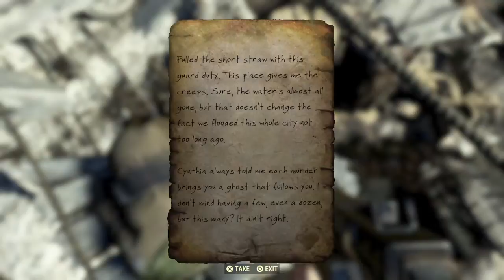Fallout 76- Not who I meant to shoot